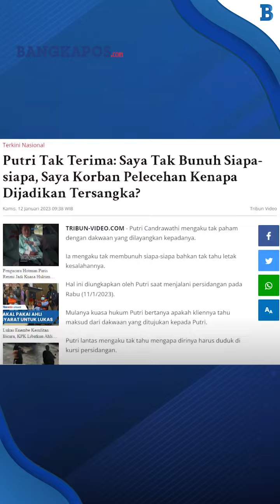Putri Tak Terima: Saya Tak Bunuh Siapa-siapa, Saya Korban Pelecehan Kenapa Dijadikan Tersangka?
Putri Candrawathi mengaku tak paham dengan dakwaan yang dilayangkan kepadanya.